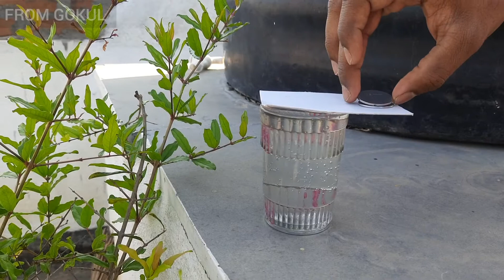Easy Water Tricks at home, science experiments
This video was showing about water experiments at home